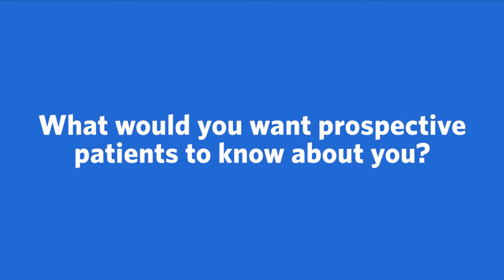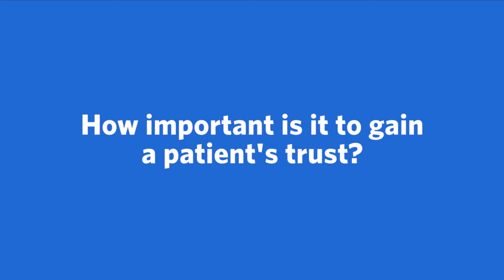Meet Michael Fogli, MD, Cardiovascular Disease | Ascension Oklahoma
Meet Michael Fogli, MD, a Cardiovascular Disease provider with Ascension in Tulsa, OK. More conversation. More questions and answers. Ascension's care team works together to make sure you're getting the best care possible.